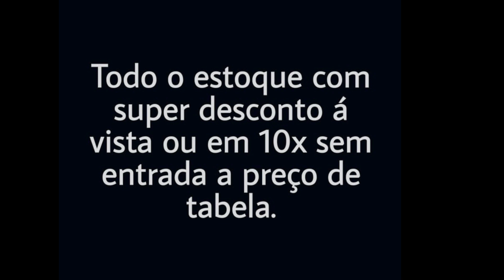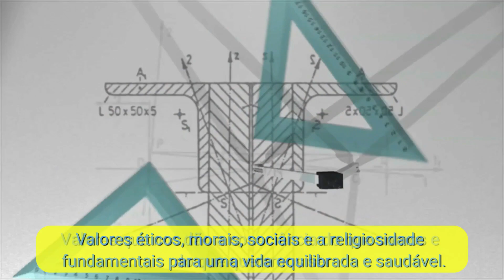SINAL DE ALERTA MINISTÉRIO DA SAÚDE CONFIRMA CASOS DE NOVA SUBVARIANTE DO CORONAVÍRUS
O Ministério da Saúde confirmou quatro casos da variante EG.5 do coronavírus, causador da covid-19.